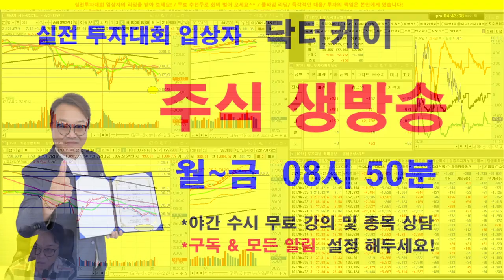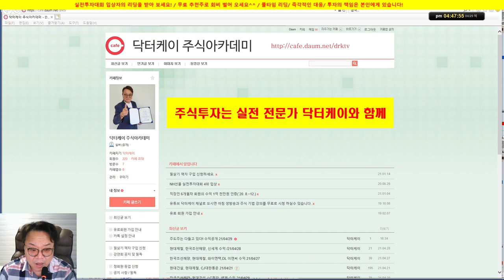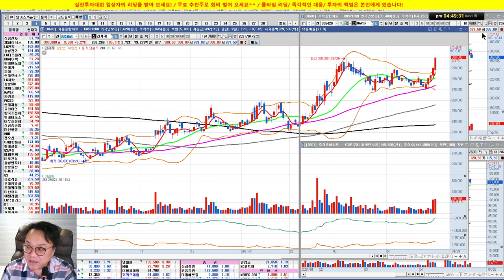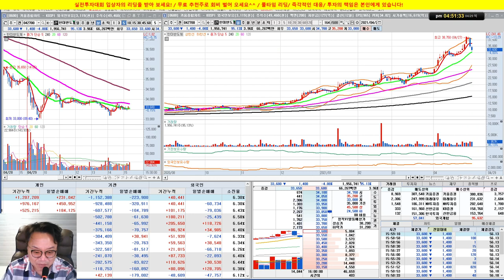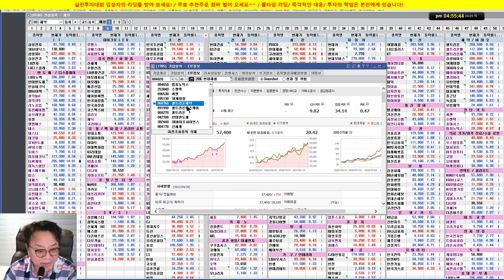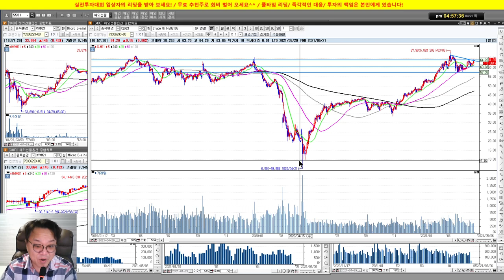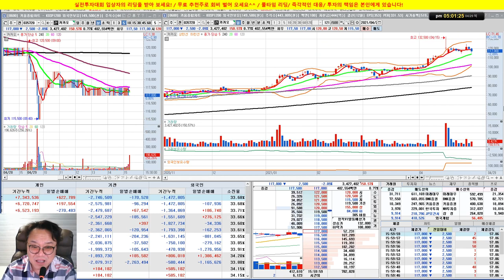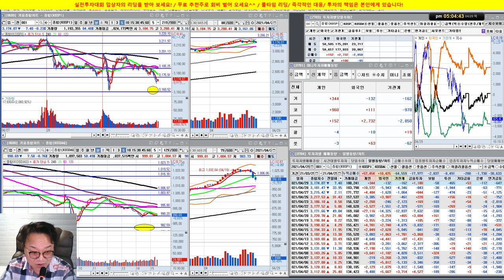시장 흔들려도 가는 놈은 간다/실전투자대회 입상자 닥터케이의 주식방송/21/04/29